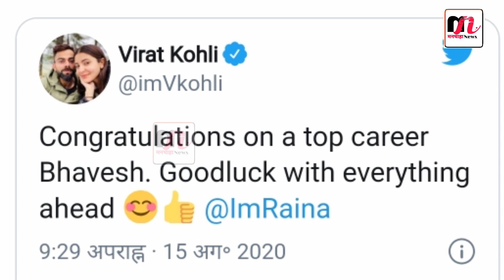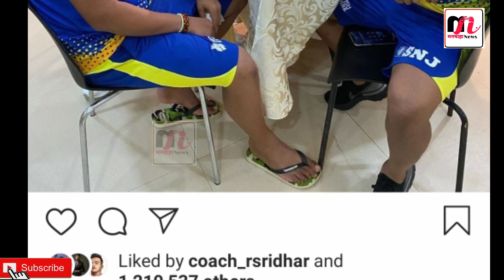Mahi भाई के साथ Raina ने भी ले लिया संन्यास, छोटे भाई का कर गए फर्ज पूरा